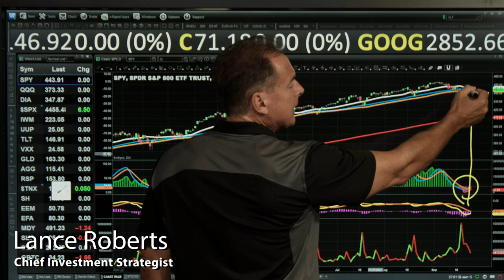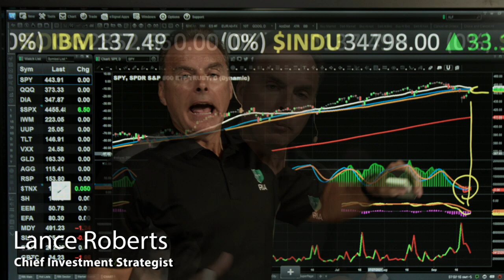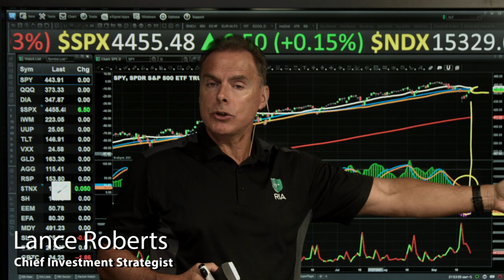Is Resistance Futile? | Three Minutes on Markets & Money 9/27/21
(9/27/21) The last week of the quarter has portfolios positioning for their best advantage; here's why we started adding equity exposure to our portfolios. Can markets mainting the 50-DMA, or will resistance be futile? Underweight asset portfolios could lead to a rash of activity towards the end of the week. We're moving into the seasonally-strong period of the year, suggesting more buying power to come. Fed speakers are expected to confirm Fed tightening by November, leading to a pick up in volatility. The Debt Ceiling debate will also be a factor leading to volatility.
 - Hosted by RIA Advisors Chief Investment Strategist, Lance Roberts